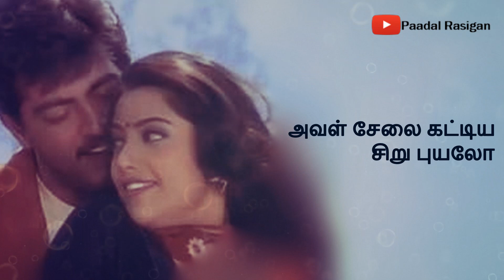Semmeena Vinmeena Lyrics | இருளை பின்னிய குழலோ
Song Description  :
Semmeena Vinmeena Song Lyrics
Semmeena Vinmeena Whatsapp Status
செம்மீனா விண்மீனா பாடல் வரிகள்
இருளைப் பின்னிய குழலோ  பாடல் வரிகள்

Movie : Anantha Poongatre
Year : 1999
Singers : Hariharan
Lyrics : Vairamuthu